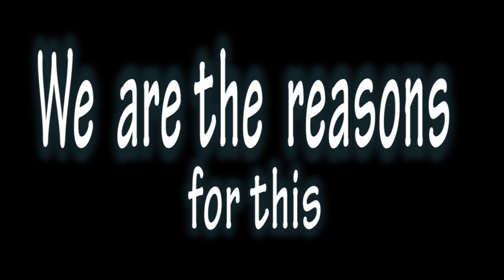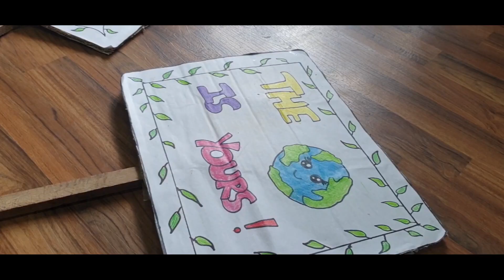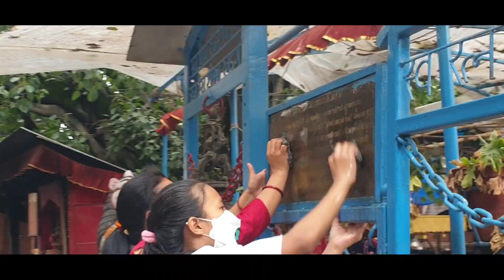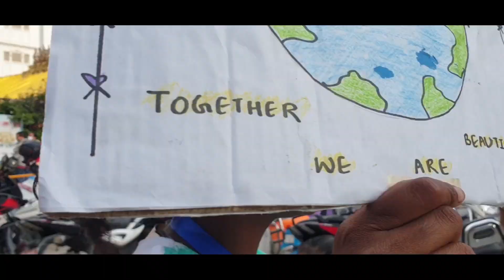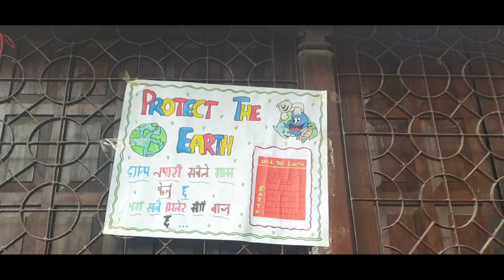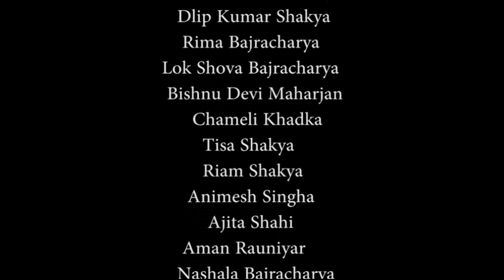Team Y (Project Protect The Earth)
Team Y has organized Cleaning Program in Pachali Temple, showing emotions of earth, protesting for protecting the earth and  awarness program at Mahendra Sarswati School, providing reuse materials and plants to protect earth.
(Team Y)
Rachana Dahal
Kristina Maharjan
Sneha Gupta
Aarati Jaiswal
Khan Khan
Dibin Shakya
Navaraj Khadka
Selvi Sakha
Hanisha Shrestha